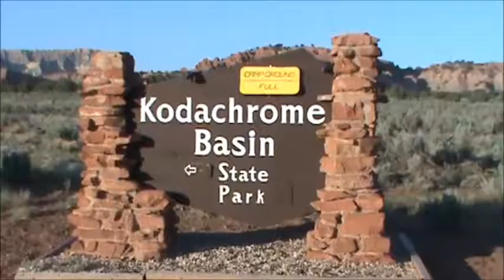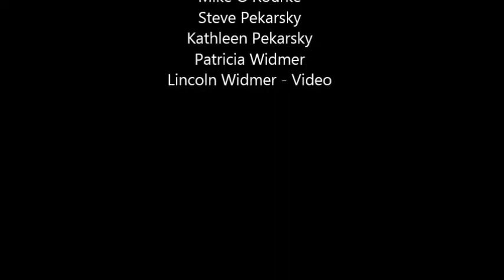Annular Solar Eclipse - Utah Desert - May 2012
View of rare annular solar eclipse passing over Utah desert region on May 21, 2012. We were exploring and hiking the South West desert region together with Mike and Stacy O'Rourke, Steve and Kathleen Pekarsky, Patricia and Lincoln Widmer.